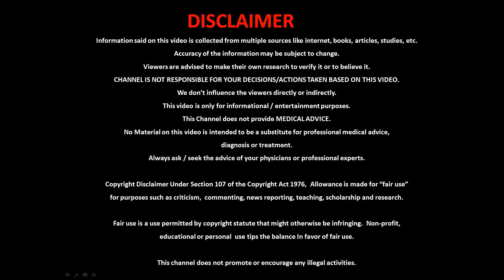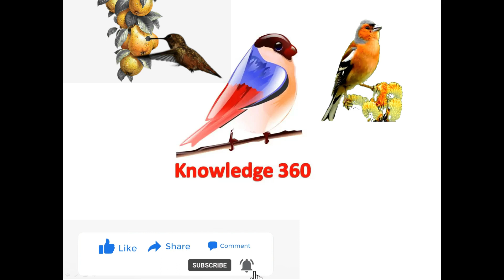இந்திய நாட்டின் மாநிலங்களின் மொழிகள் | INDIAN STATES LANGUAGES